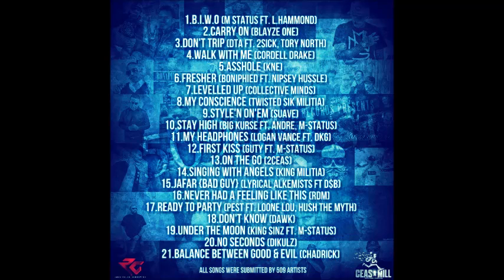Carry On-Blayze One